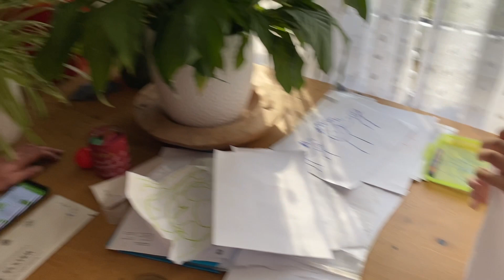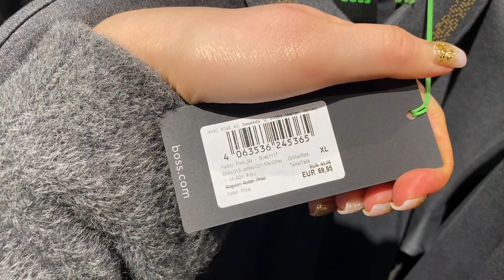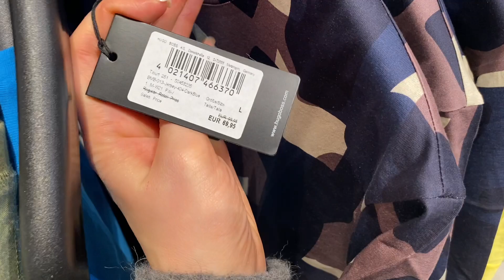Hugo Boss за копейки , спасибо друзьям 🙏🏼 обновки для мужа /наревелась на ночь глядя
Всем привет 💚
Я Альбина , и мы с моей мамой Гузель снимаем общие влоги параллельно с двух стран 😉
Я живу в Германии 🇩🇪 , а мама в России 🇷🇺 и тем самым влоги наши интересные и насыщенные 😉